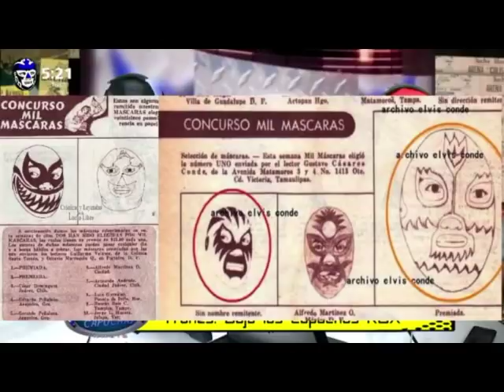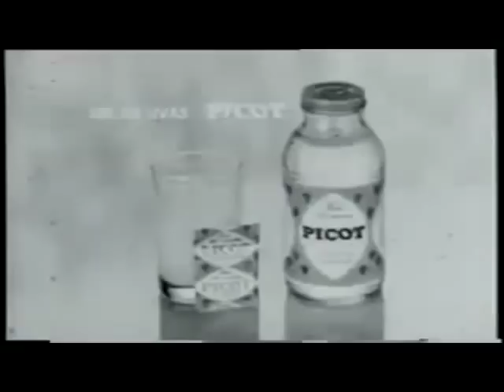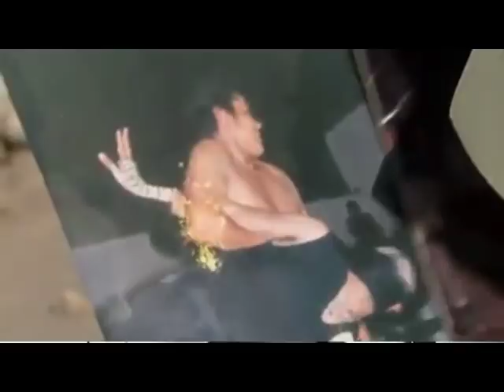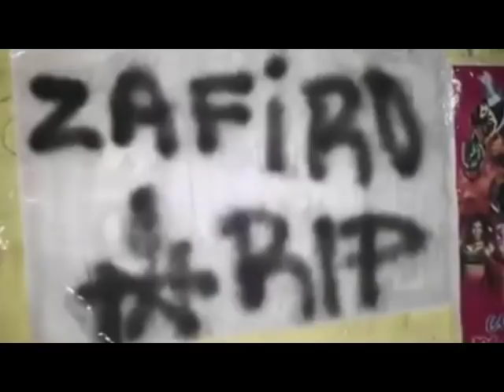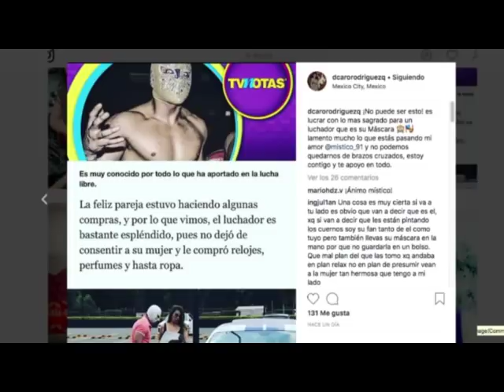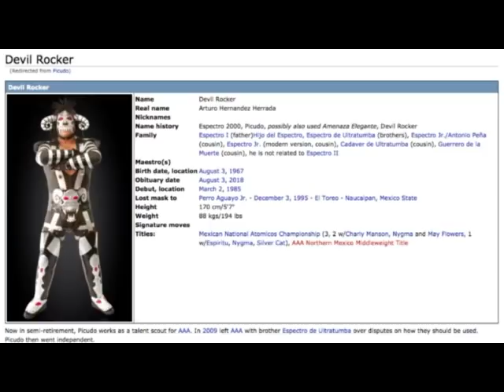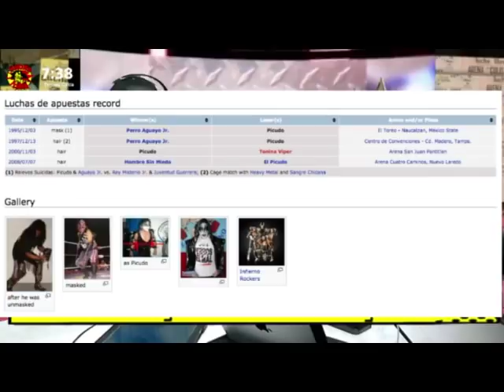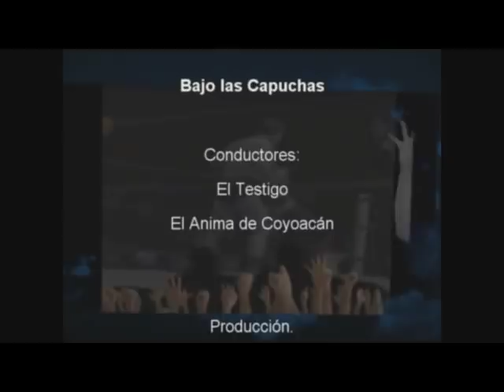Enigmática y Black Skeller, murió el Picudo, chismes de TV Notas y más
Programa transmitido el 6 de Agosto del 2018
e Instagram